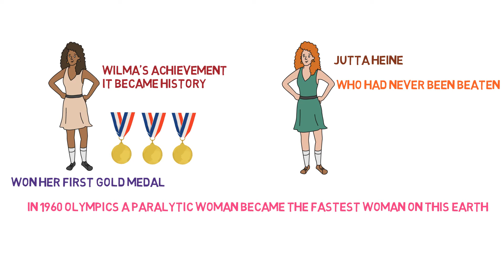Wilma rudolph's story | উইলমা রুডলফের কাহিনী | bengali motivational story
উইলমা রুডলফের কাহিনী | Wilma rudolph's story | bengali motivational story

This video based from the book You Can Win by Shiv Khera